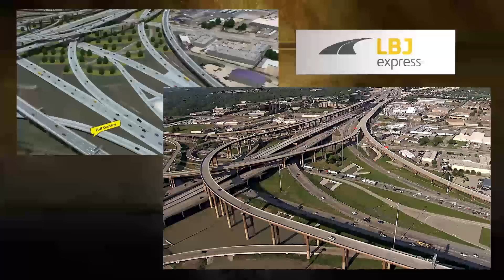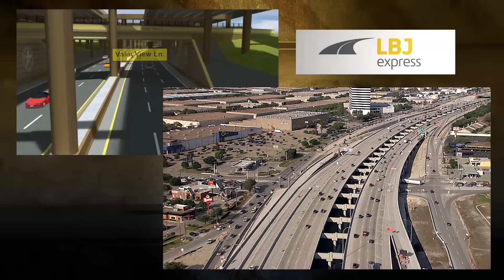LBJ Flyover Video (April 2015)